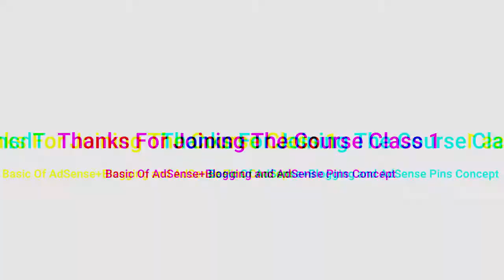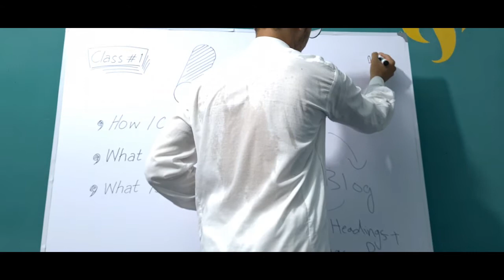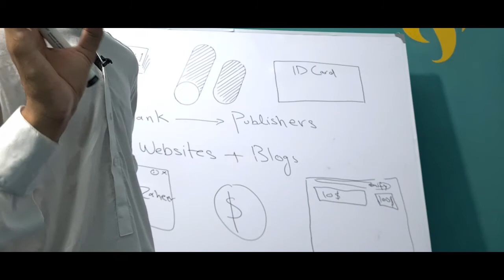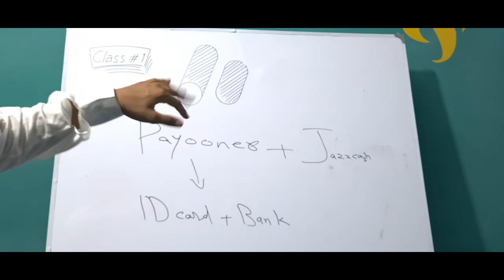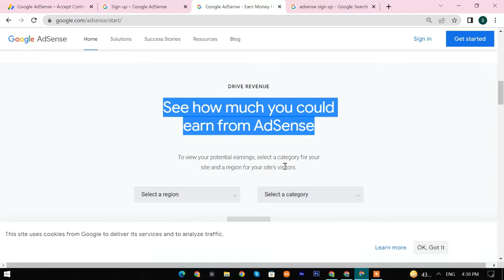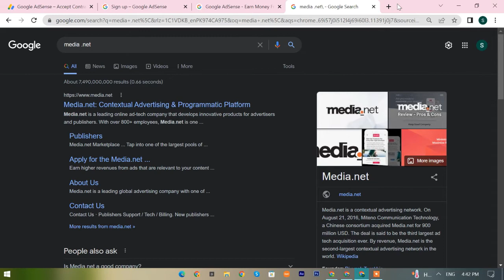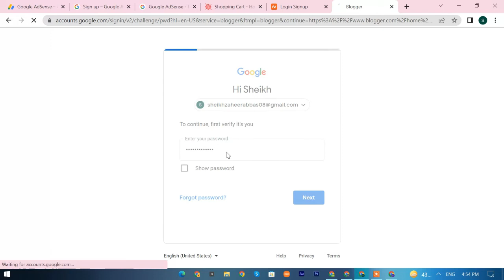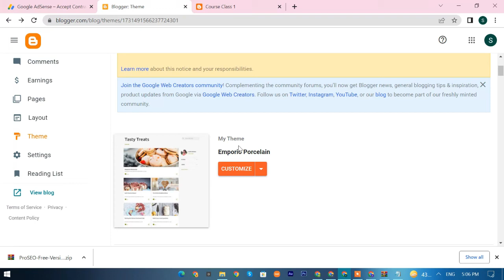Google AdSense: Earn Money from Blogging | Paid Course Class 1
Join Now 👆

In this video, I'll be addressing the exciting world of earning through blogging, unraveling the mysteries of Google AdSense, and diving deep into the fundamentals of blogging.
We'll embark on a comprehensive journey exploring the ins and outs of monetizing your blog. From understanding the basics of what blogging entails to mastering the art of generating income through it, every aspect will be covered in detail.

What's more, I'll delve into the essence of Google AdSense – a key player in the blogging monetization process. You'll learn what Google AdSense is, how it integrates with your blogging efforts, and the best practices for maximizing your earnings.

So, if you're looking to step into the blogging world or elevate your existing blog, this video is your comprehensive guide. Let's unlock the potential of your blog together!